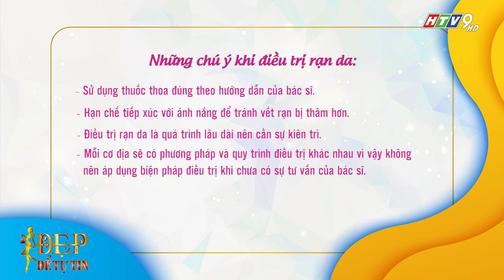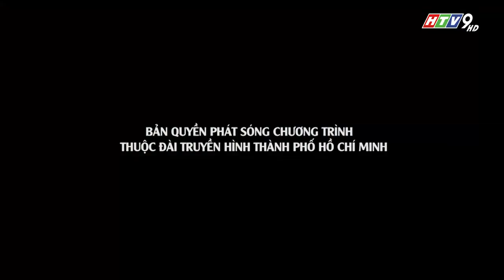Đẹp Để Tự Tin | Tập 08 FULL: Tường Vi bất ngờ với cách trị rạn da ở vùng "thầm kín"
Đẹp Để Tự Tin | Tập 08 FULL: Tường Vi say mê tìm hiểu phương pháp làm đẹp “giờ nghỉ trưa” để thay đổi gương mặt